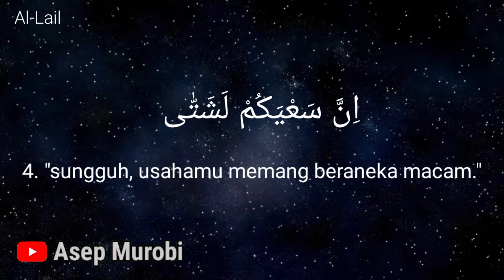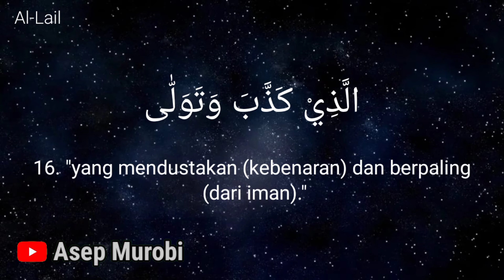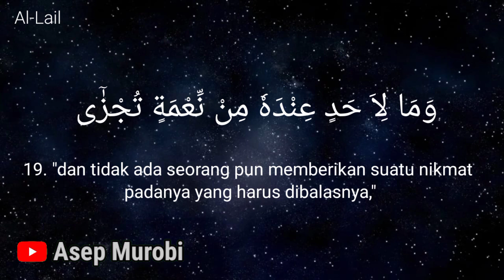AL LAIL. SURAT KE 92. JUZ 30